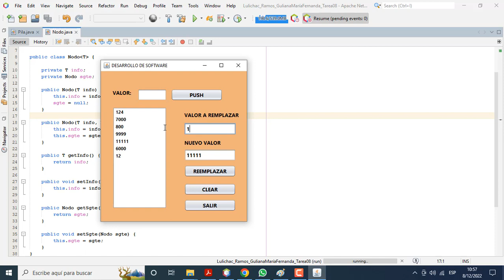ESTRUCTURA DE DATOS EN JAVA - PILAS.Reemplace un elemento de una pila por otro.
ESTRUCTURA DE DATOS EN JAVA - PILAS.
Reemplace un elemento de una pila por otro. Recuerde que acceder a un elemento de la pila elimina su elemento.
Sugerencia: use una pila auxiliar.